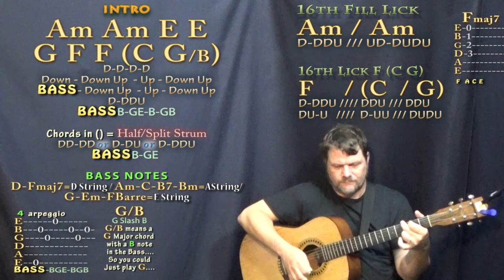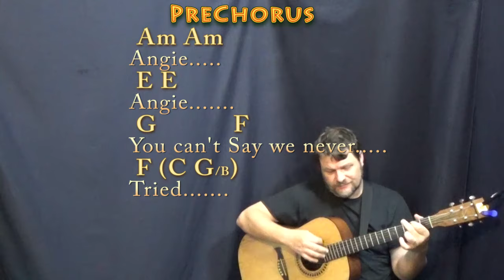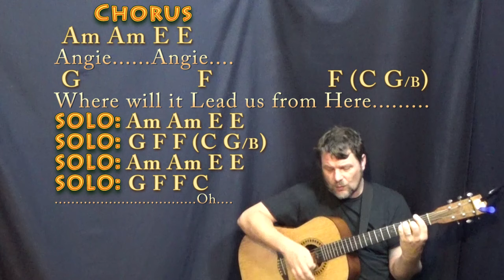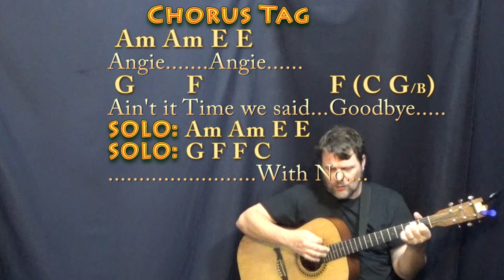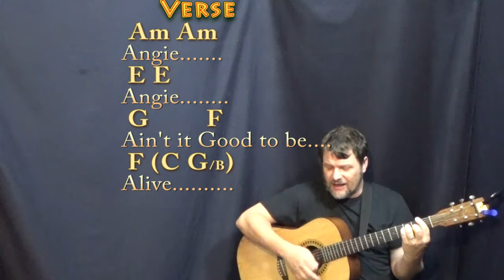Angie (Rolling Stones) Guitar Cover Lesson with Chords/Lyrics